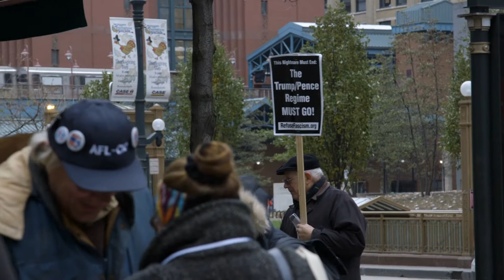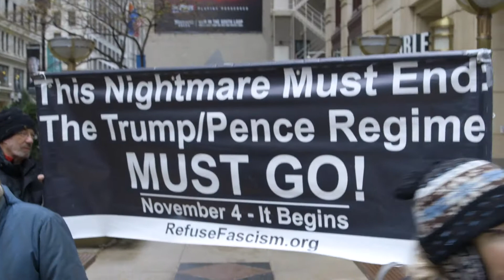Chicagoans gather to protest Trump administration.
Refuse Fascism, a group that aims to oust President Donald Trump from office by holding routine protests, gathered to protest the president's administration and his actions while in office.